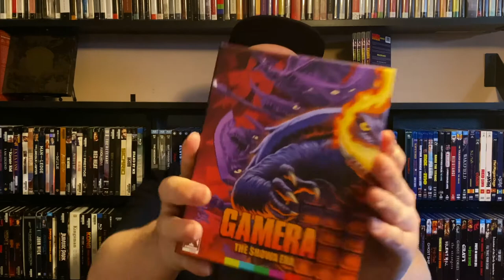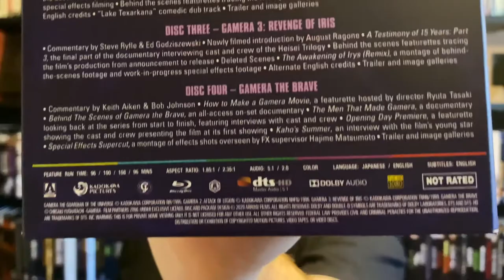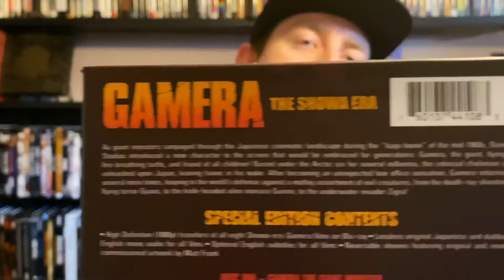Gamera Showa & Hesei Era Arrow Box Set Review!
I give my thoughts on the newest Arrow Box Sets for Gamera from packaging to transfers. Was able to get my hands on these early!